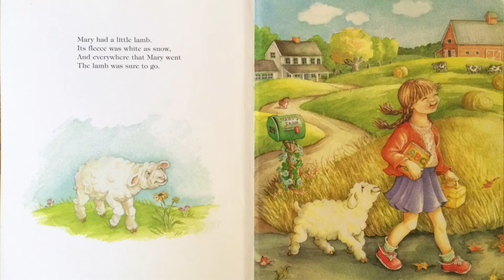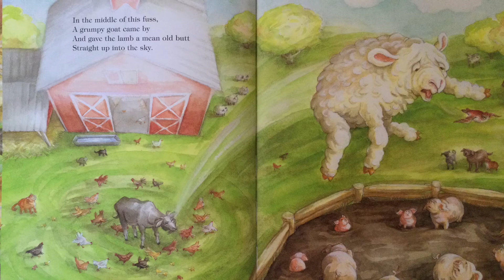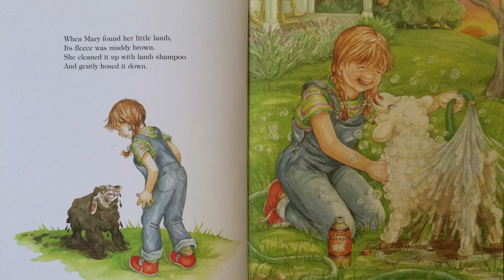Mary had a Little Lamb, As told and illustrated by Iza Trapani